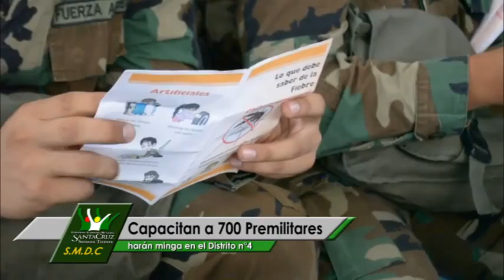Capacitan premilitares para minga el 2 de abril en Distrito 4